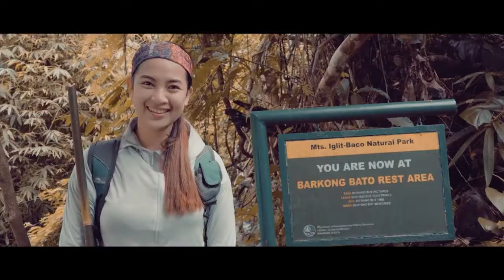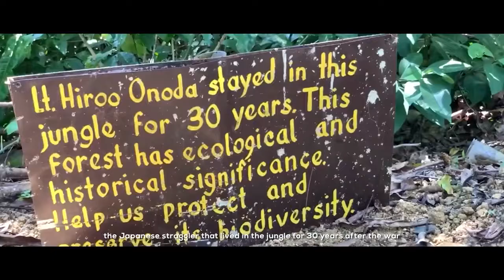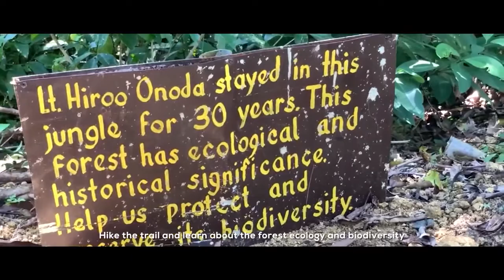𝐎𝐜𝐜𝐢𝐝𝐞𝐧𝐭𝐚𝐥 𝐌𝐢𝐧𝐝𝐨𝐫𝐨 - 𝐓𝐨𝐮𝐫𝐢𝐬𝐦 𝐏𝐫𝐨𝐦𝐨𝐭𝐢𝐨𝐧𝐚𝐥 𝐕𝐢𝐝𝐞𝐨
Occidental Mindoro is really a destination of choice and here are the main reasons why you should visit our beautiful island. From ridge to reef, we have tourism products waiting for you to be traversed and explored.
𝐏𝐫𝐞𝐬𝐞𝐧𝐭𝐢𝐧𝐠 𝐭𝐨 𝐲𝐨𝐮 𝐭𝐡𝐞 𝐨𝐟𝐟𝐢𝐜𝐢𝐚𝐥 𝐓𝐨𝐮𝐫𝐢𝐬𝐦 𝐏𝐫𝐨𝐦𝐨𝐭𝐢𝐨𝐧𝐚𝐥 𝐕𝐢𝐝𝐞𝐨 𝐨𝐟 𝐎𝐜𝐜𝐢𝐝𝐞𝐧𝐭𝐚𝐥 𝐌𝐢𝐧𝐝𝐨𝐫𝐨!

Note: Sablayan Zipline is still under maintenance. We will post an update once it is ready to accommodate our tourists.